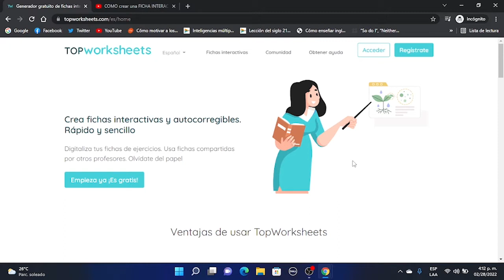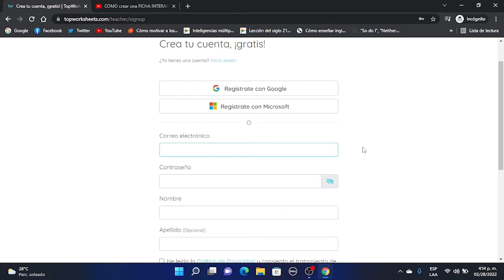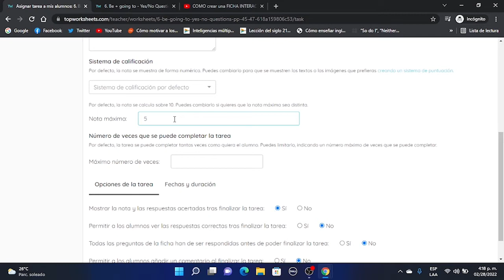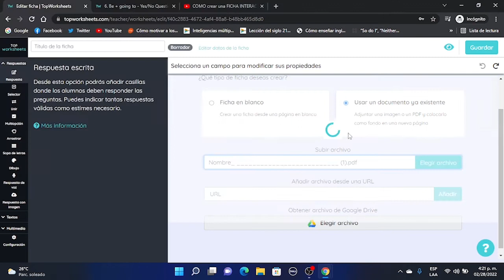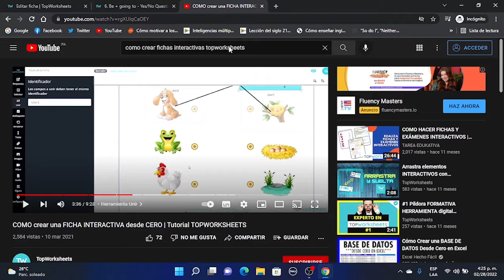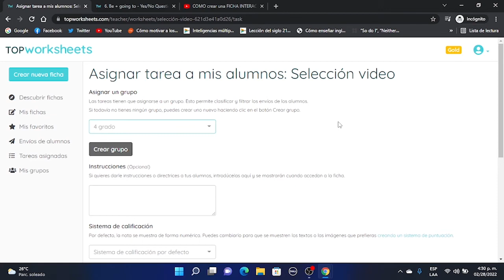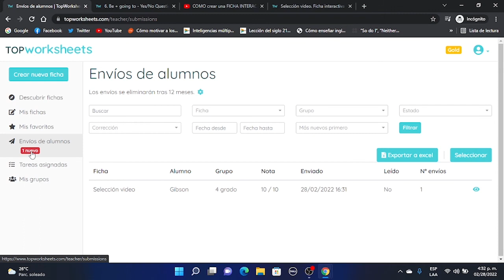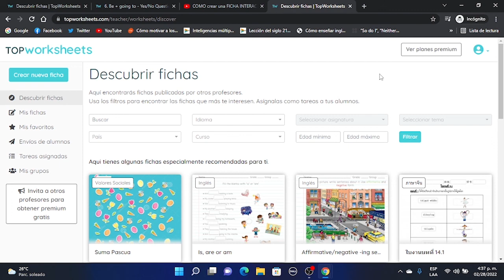🚀Fichas Interactivas Gratis con Topworksheets🚀 + OBSEQUIO CUENTA PREMIUM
Con TopWorksheets podrás convertir tus ejercicios en papel en fichas digitales interactivas autocorregibles de forma sencilla y gratuita. Tus alumnos podrán resolver las fichas desde cualquier lugar y en cualquier momento.

Aprovecha el poder de nuestra comunidad y accede a miles de fichas públicas, clasificadas por país, nivel, asignatura, edad.

Cupón para Cuenta Premium 3 meses: GIBSON3M